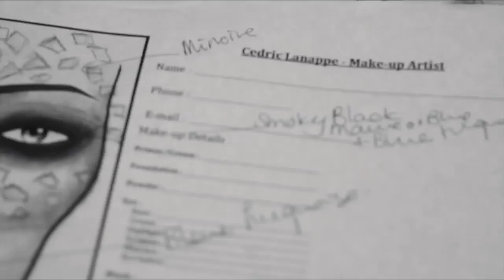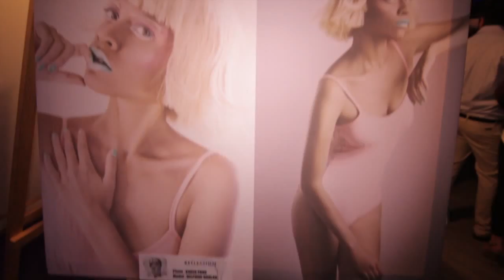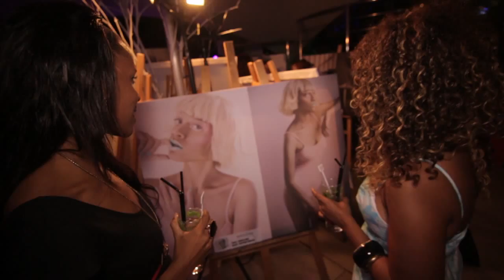Hennessy Park Hotel REFLECTION by Cedric Lanappe